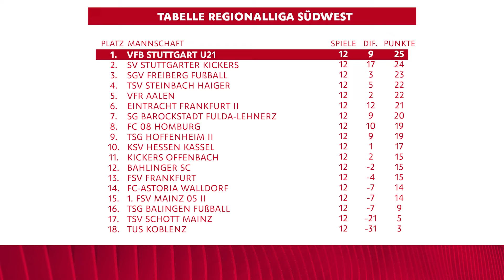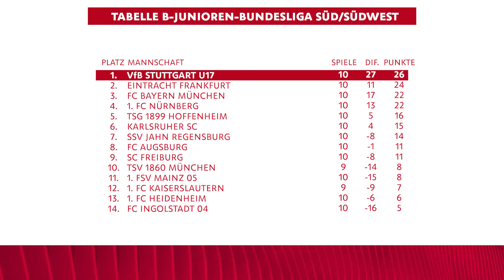Highlights VfB-Jugend | Saison 23/24 | Folge 10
Die U21 hat weiterhin einen Lauf! Auf das 5:1 am Tag der Deutschen Einheit bei Hessen Kassel folgte am Sonntag ein souveränes 4:0 gegen den FSV Mainz 05 II. Somit ist die U21 Tabellenführer der Regionalliga Südwest! Thomas Kastanaras traf gegen Mainz doppelt, zudem waren auch Raul Paula und Dejan Galjen treffsicher. Die U17 kam bei der TSG Hoffenheim trotz zwischenzeitlicher 3:1-Führung nicht über ein 3:3 hinaus. Hier trafen Matthaios Tsigkas, Luca Rega und Mareg Rohm. Hier kommen alle Tore!

KSV Hessen Kassel - VfB U21 1:5
0:00 Start
0:10 0:1 Raul Paula (2.)
0:27 0:2 Leo Münst (19.)
0:40 0:3 Raul Paula (45.)
0:50 0:4 Dejan Galjen (63.)
1:01 0:5 Dejan Galjen (86.)
1:14 1:5 Maurice Springfeld (90.)

VfB U21 - 1. FSV Mainz 05 II 4:0
1:32 1:0 Thomas Kastanaras (24.)
1:46 2:0 Raul Paula (45.)
2:02 3:0 Thomas Kastanaras (66.)
2:14 4:0 Dejan Galjen (74.)
2:35 Tabelle Regionalliga Südwest

TSG Hoffenheim - VfB U17 3:3
2:44 1:0 Lion Wagenbach (11.)
3:02 1:1 Matthaios Tsigkas (16.)
3:11 1:2 Luca Rega (19.)
3:23 1:3 Mareg Rohm (26.)
3:34 2:3 Lion Wagenbach (60.)
3:42 3:3 Malik Tubic (76.).
4:00 Tabelle B-Junioren-Bundesliga Süd/Südwest